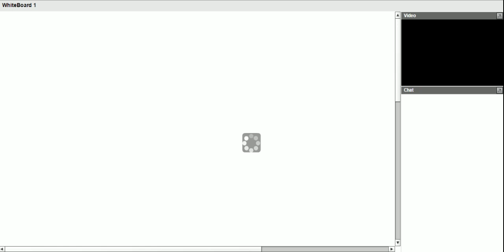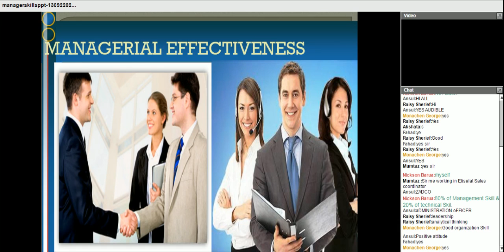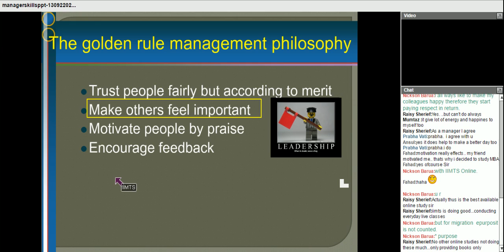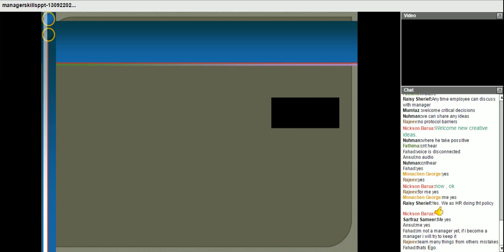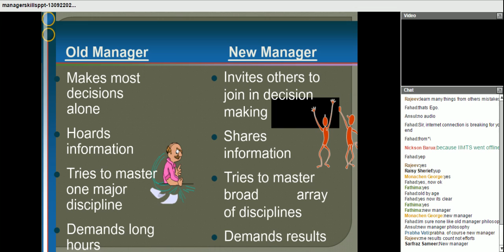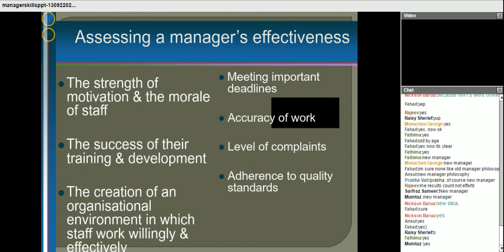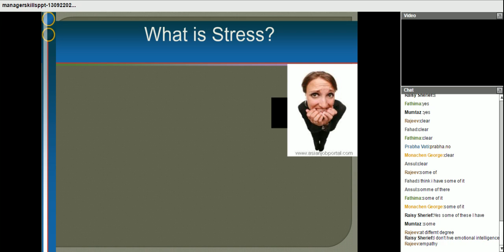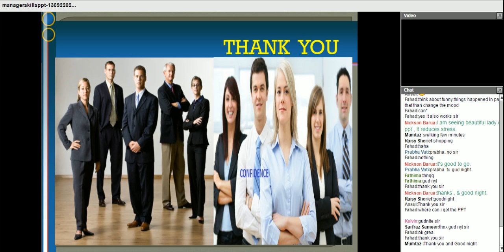vashisth mba artificial intelligence 12 january 2015